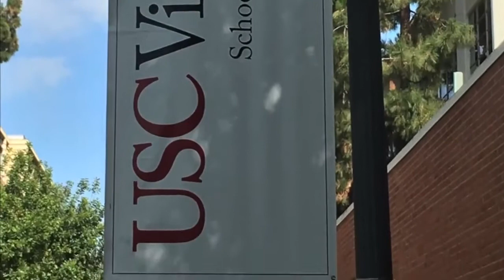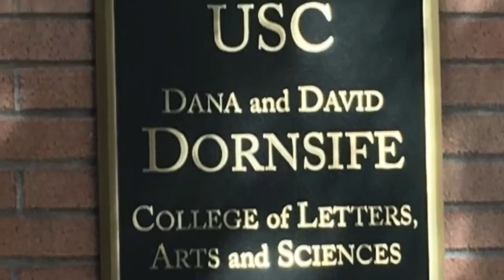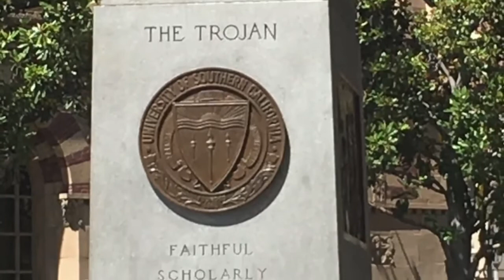University of Southern California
University of Southern California in Los Angeles, California